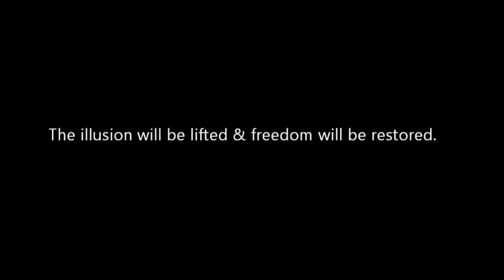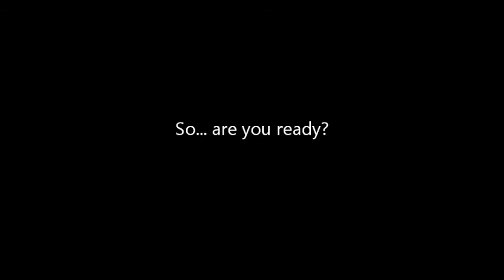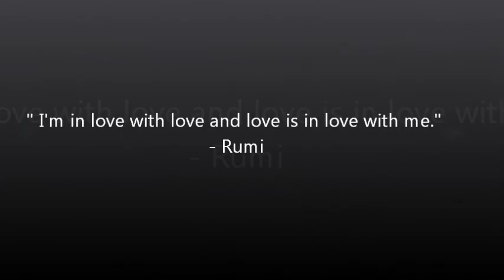2012 Global Celebration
The dream meets reality & reality meets a dream.
Love and love alone can take you up & never fear looking down.

Love & Peace upon you all.

Music
Jazztronic - Nanairo